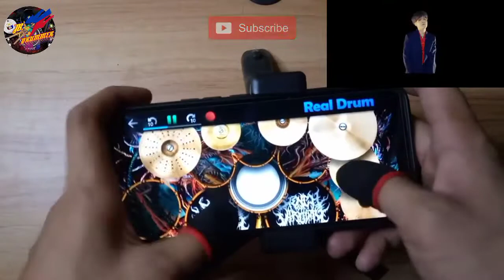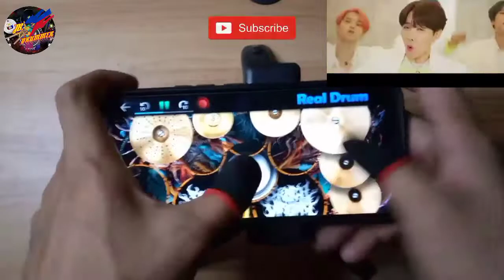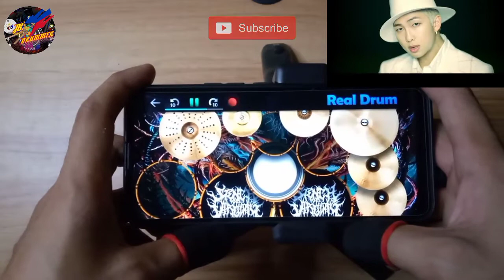BTS - Boy With Luv Ft. Halsey (Real Drums App Covers) by - JB.Drummer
My Heart
Never Stops
Beating For